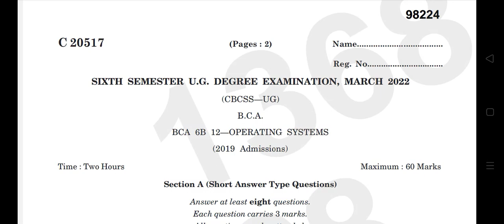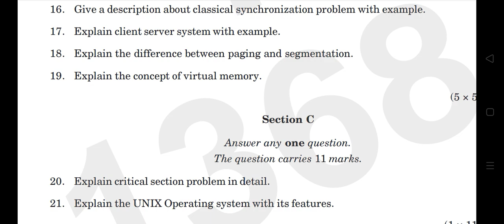6th sem bca operating system previous year question paper calicut university